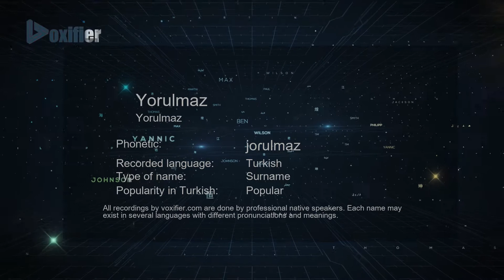How to Pronounce Yorulmaz (Yorulmaz) in Turkish - Voxifier.com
This is the Turkish pronunciation, gender, and phonetics recording of the name Yorulmaz (Yorulmaz). The same name may exist in other languages with different pronunciations. Check the meaning of name along with other possible pronunciations or similar names for free Voxifier uses the help of expert linguists to simplify pronunciations by replacing some special sounds with sounds more commonly available across all languages.